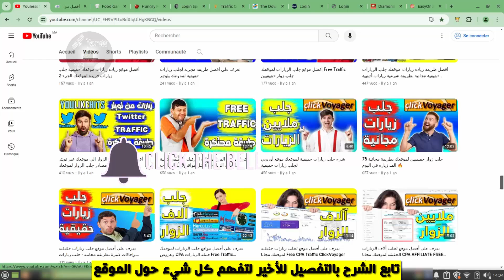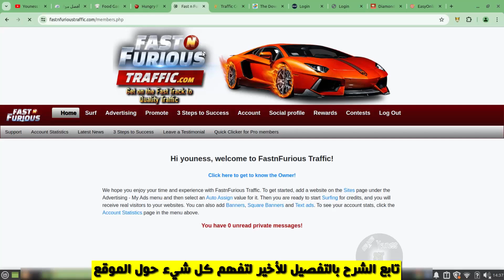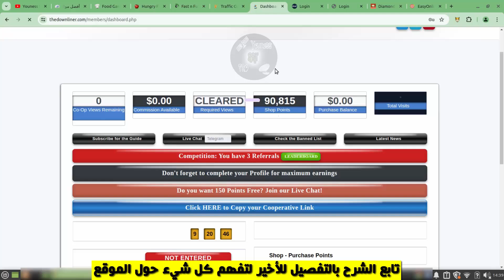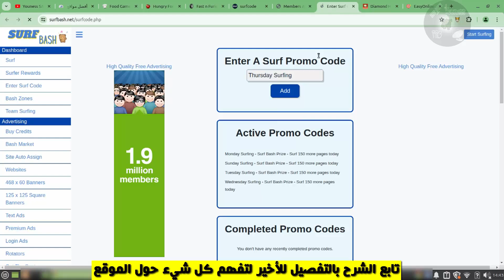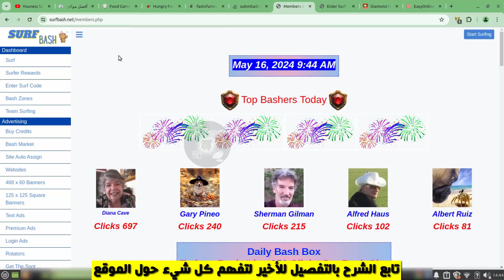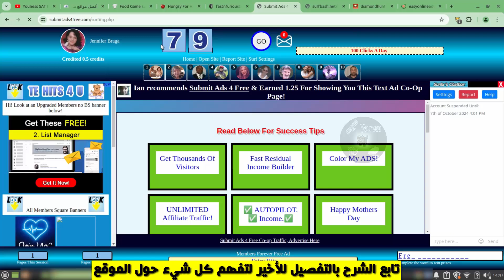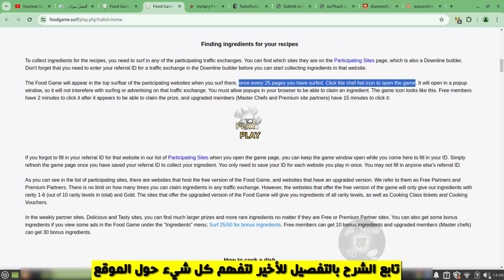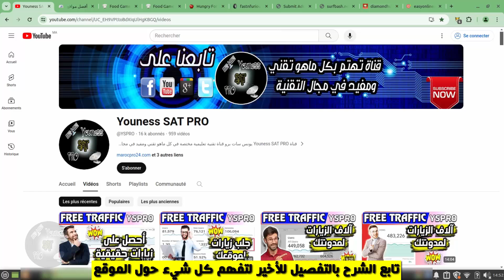جلب زيارات لموقعك بشكل مجاني كيفية زيادة زوار موقعك مجانا بدون أي تكلفة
في هذا الفيديو، سنتعلم سويًا كيفية جلب زيارات حقيقية ومجانية لموقعك بطرق شرعية وفعالة. سنستعرض الخطوات والأساليب التي يمكنك اتباعها لزيادة ترافيك موقعك بشكل ملحوظ. جلب زيارات لموقعك زيارات حقيقية ترافيك مجاني للمدونة free website traffic كيفية زيادة زوار موقعك مجانا بدون أي تكلفة جلب زيارات لموقعك بشكل مجاني احصل على زيارات حقيقية يومية لموقعك مصدر جديد للزيارات Free Website Traffic هل ترغب في زيادة زوار موقعك بشكل مجاني وفعال؟ تعرف على كيفية احتلال مكانتك في محركات البحث وجلب زوار حقيقيين إلى موقعك بأسرع ما يمكن. في هذا الفيديو، سنستعرض أفضل الطرق لجلب الزوار لموقعك بطرق شرعية ومجانية.

زيادة زوار موقعك مجانا زيادة عدد زيارات مدونتك

 فيديوهات أخرى قد تفيدك في مجال الترافيك وجلب الزيارات

-كيف أحصل على ترافيك مجاني؟
-كيف أقوم بترويج عروض الافلييت الخاصة بي؟
-كيف أحصل على زيارات لموقعي للربح من أدسنس؟
-لا أملك المال حتى استخدم الإعلانات، فكيف يمكنني الحصول على ترافيك لمتجر شوبيفاي الخاص بي؟

إن كنت واحداً من هؤلاء الذين يسألون هذه الأسئلة …
فأنت في المكان الصحيح، ففي هذا الدليل ستتعرف على أكثر الطرق فاعلية للحصول علىجلب زيارات لموقعك بشكل مجاني ومستهدف من أفضل المصادر.
هناك الكثير من الطرق لربح المال من الانترنت، ولعل أفضل هذه الطرق هي التسويق بالعمولة والدروب شيبينج وادسنس أربيتراج، فواحدة منها فقط قد تحقق لك أكثر من 1000 دولار شهرياً.
ولعل تلك الـ 1000 دولار تغير حياتك رأساً على عقب وتجعلك تحقق كل ما تريد، أو ربما تكون فقط مجرد حجر أساس تبني عليه ثروتك و تحقق الاستقلالية المالية التي طالما حلمت بها.
أعتقد أن لهذا السبب قمت بإختيار واحدة من تلك الطرق لتبدأ مشروعك، ولكنك تُصدم بالواقع؟
وربما تتحطم أحلامك على صخرة الترافيك، والتي بسببها تخلى الكثير عن أحلامهم وتوقفوا عن العمل على الانترنت.
الحصول على ترافيك لموقعك أو متجرك أو حتى ترويج عروض الأفلييت بدون إنشاء موقع أمر ليس صعباً كما تعتقد، ولكن الأمر الأصعب هو أن يكون هذا الترافيك مُستهدف حتى تحصل منه على تحويلات.
فالكثير من المبتدئين يعتمدون على جروبات الفيسبوك أو حسابات إنستجرام للترويج، ولكن أكثرهم لا يحققون أي مبيعات أو أرباح من التسويق بالعمولة  أو الدروب شيبينج… هذا لأنهم لا يستخدمون هذه المنصات بطريقة صحيحة.
إن كنت واحداً من هؤلاء، أريدك أن تطمئن، ففهي هذا الدليل للترافيك المجاني لن تتعرف فقط على أفضل المصادر و لكنك ستتعلم أيضاً الطريقة المثالية للحصول على ترافيك من كل مصدر خطوة بخطوة لهذا قم بإحضار مشروبك الساخن اللذيذ ☕️ واقراً كل كلمة في هذا الدليل بتركيز شديد، كما أنني سأطلب منك أمراً هاماً في النهاية، والذي سيساعدك بشكل كبير إن قمت بتنفيذه..